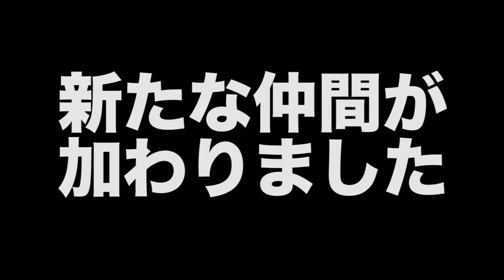【アクアリウム】 水槽で熱帯魚を飼う #35 古代魚 ポリプテルス・セネガルスが仲間入り 2017.4.13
新水槽に新しい仲間が加わりました。